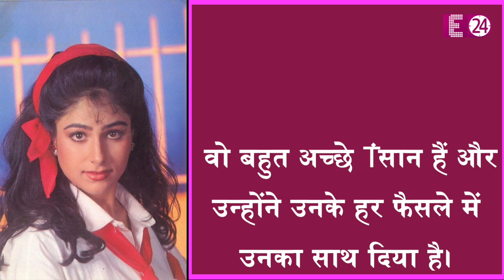शादी के 17 साल बाद AYESHA JHULKA ने किया खुलासा, बताया-48 की उम्र में भी क्यों नहीं हैं एक भी बच्चे